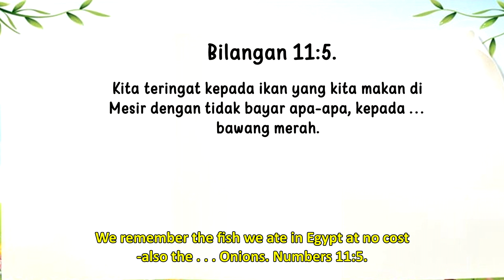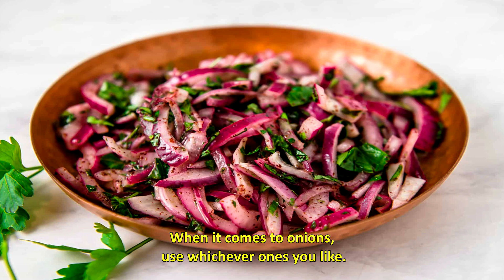Renungan Pagi Anak 2023 I 22 Februari - WAH KERASNYA!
WAH KERASNYA!

Kita teringat kepada ikan yang kita makan di Mesir dengan tidak bayar apa-apa -- kepada... kepada. Bilangan 11:5.

Hari ini, sementara kita melanjutkan jalan-jalan kita melalui taman, kita telah tiba ke sebidang kecil sayuran yang beraroma agak tajam. Itulah Bawang! Kamu mungkin tidak mengetahui hal ini, tetapi tidak semua bawang itu sama. Ada yang terasa sangat manis dengan cita rasa yang ringan. Ada yang cita rasanya sangat tajam dan pedas. Ada lagi yang membuat nafasmu bau, ada yang membuat semua orang akan menjauh darimu. Beberapa orang berpikir bahwa bawang membuat cita rasa makanan menjadi baik; orang lain berpikir bawang membuat cita rasa makanan menjadi buruk.

Kamu juga bisa seperti bawang. Ketika seseorang sedang melakukan sesuatu yang kamu tidak sukai, kamu bisa memintanya untuk menghentikannya dengan cara yang berbeda. Jika seseorang menggunakan bahasa yang buruk kamu dapat mengatakan, "Hei, sobat, tutup perangkapmu. Saya tidak ingin mendengarnya lagi." Atau kamu dapat dengan baik bisa mengatakan," Maaf, tapi Saya ingin jika kamu tidak akan menggunakan bahasa itu lagi." Mengatakan hal-hal keras dengan baik disebut bersikap bijaksana. Jika itu mengenai bawang merah, gunakanlah mana yang kamu suka. Tapi jika itu mengenai berbicara dengan orang lain, jadilah bawang merah yang manis dan bijaksana, bukan bawang merah yang cita rasanya tajam dan pedas. Orang lain akan berpikir bahwa kamu terasa sangat menyenangkan